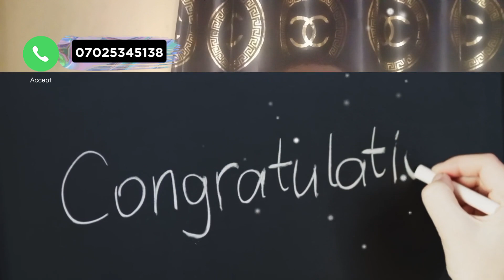DON'T MISS OUT ON THIS GIVEAWAY HURRY NOW.....